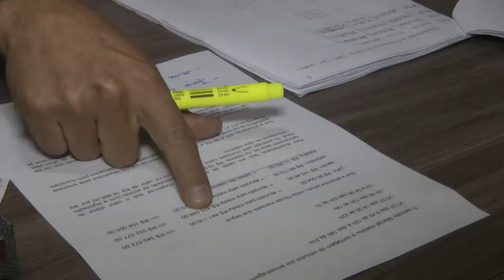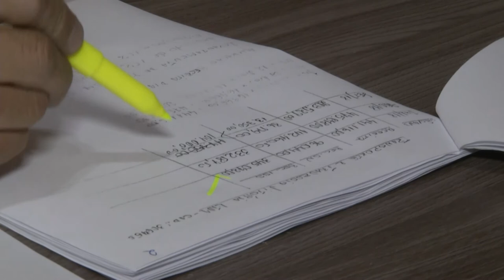CPI da balsa perto do fim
Presidente da comissão está feliz com resultados e prevê extinção dos trabalhos para esta semana.